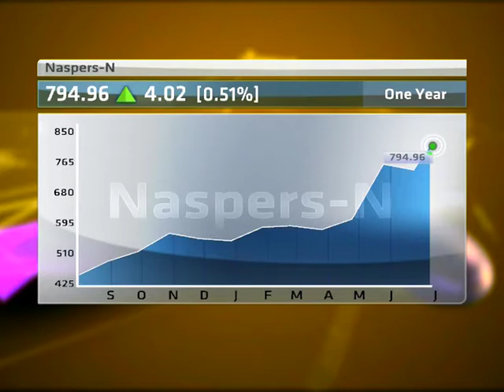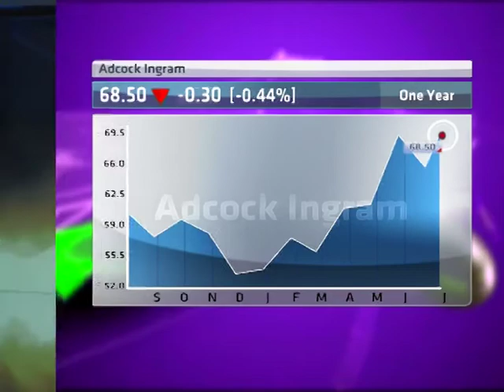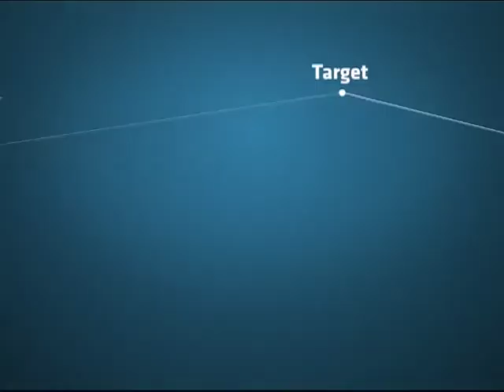Share Shootout: FBR; Woolies; Naspers; Grindrod; Ellies; Adcock - Part 2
Tonight on the most vicious, back-biting, calculating stock-picking show on Television; Share Shootout. Our guests Byron Lotter from Vestact and Gary Booysen from Vunani Private Clients give ABN's Bruce Whitfield their mighty stock picks of  FBR, Woolies, Naspers, Grindrod, Ellies and Adcock.
Which Shooter will get "Shot Out."